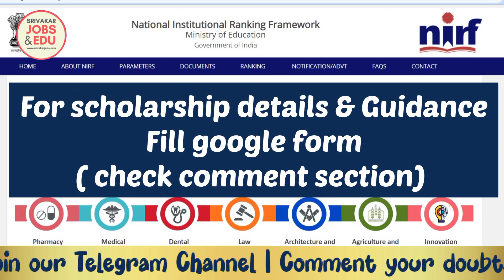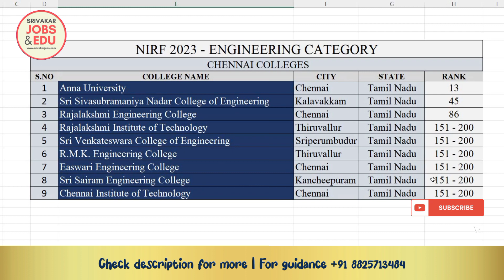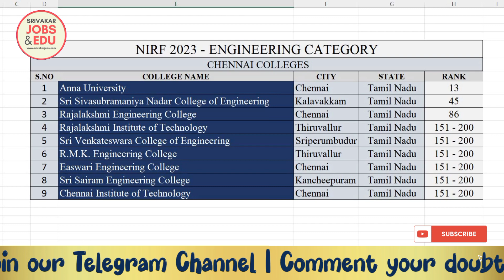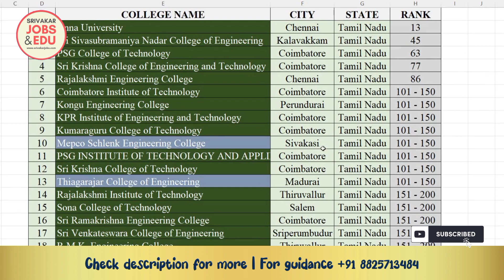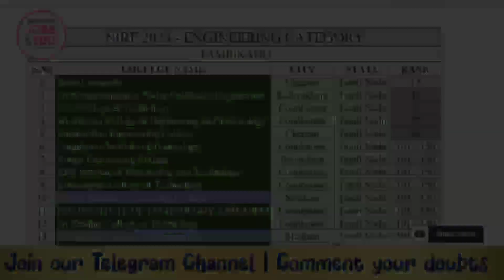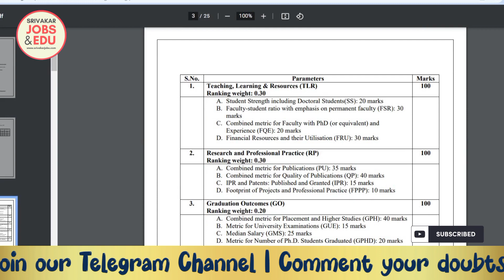TNEA 2023 | NIRF Ranking 2023 | Top 21 Engineering Colleges in Tamilnadu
DHIVAKAR RAVIRAM
Assistant Professor
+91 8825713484